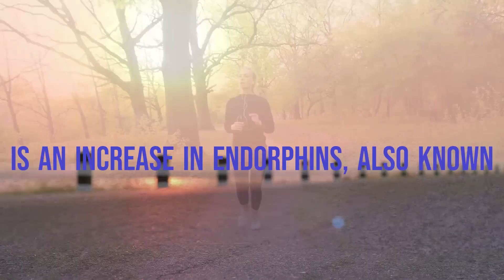Benefits of running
Greetings, I'm Abid Farhad, and on this Health Fanatic channel, you'll be able to learn how to maintain your health and live a healthy lifestyle, as well as what nutrients to eat and diet tips to help you live a stress-free life.

Running every is a great way to lose weight and feel more energized but make sure to warm up before and after running to prevent any injuries